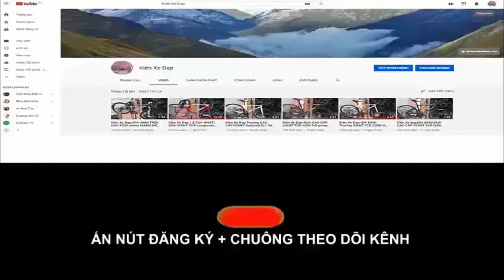Kiên Xe ĐạpTouirng GIANT escape SL2 đường phố tốt nhất trong tầm giá (ĐÃ BÁN) zalo 0975709943